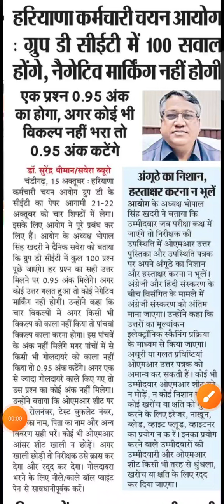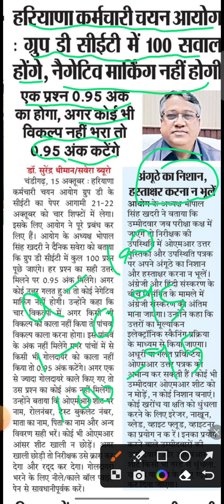Big update HSSC CET Group D by Manoj Sir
HSSC CET Group D big update
new news
haryana me negative marking nhi hai